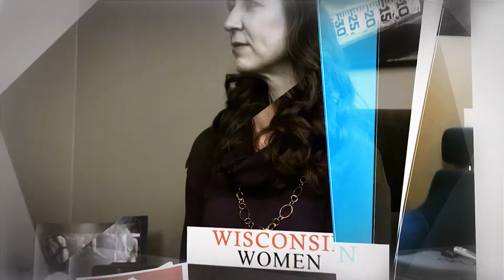WI Women | Contours Lingerie | 020322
Contours Lingerie is on Madison’s West Side offering a full size range of beautiful lingerie and free professional bra fittings utilizing the Custom Fit System for a huge selection of bras available in store.